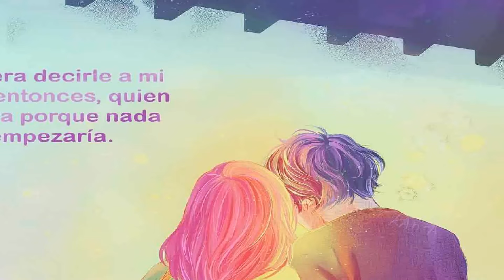🔶EL FINAL DE AO HARU RIDE | RESUMEN Temporada 3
¡Bienvenidos al resumen de la Temporada 3 de Ao Haru Ride! 💖🎥 En este video, exploramos los emocionantes momentos de esta temporada, donde los personajes principales siguen enfrentando desafíos en su relación, mientras luchan con sus sentimientos, malentendidos y crecimiento personal. Acompaña a Futaba y Kou mientras navegan por las complicaciones del amor juvenil y la madurez emocional en una historia llena de momentos tiernos y dramáticos. 🌸✨

Si eres fan del romance escolar con toques de drama y emociones a flor de piel, ¡este resumen es para ti! ¡Revive las mejores escenas de Ao Haru Ride! 🎬💫

Este canal es una capirotada, subo videos de anime de todo lo que caiga cuando ando aburrido.
🧐Mis videos tratan de Criticas/Reviews a Tops y Tambien Resumenes de animes.
❤ Susbscribete si te gusto un video mio. Me apoyarias mucho